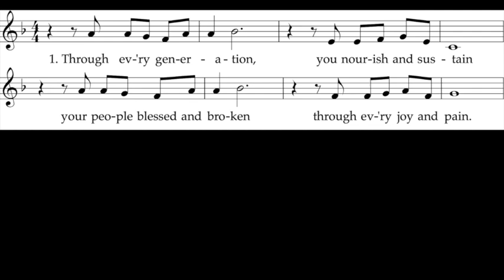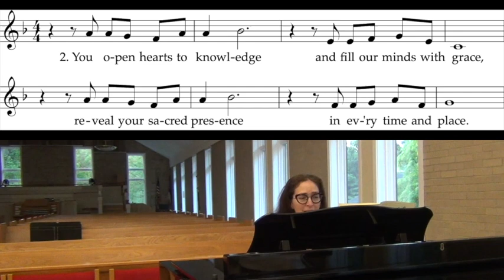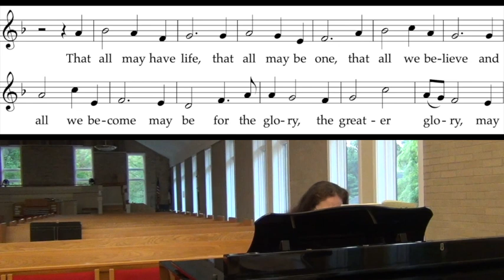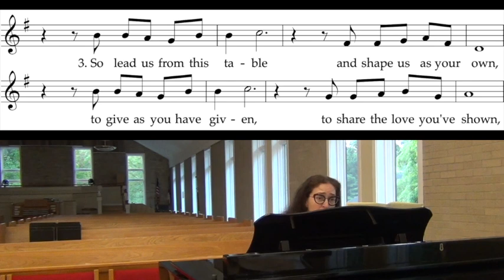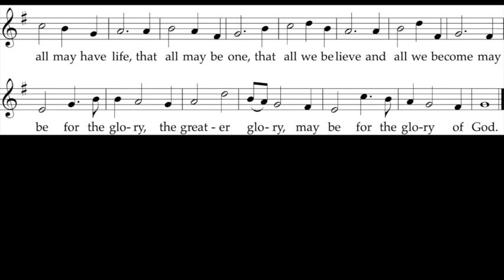The Greater Glory of God (Alonso)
The Greater Glory of God by Tony Alonso
from the collection "A House of Prayer"